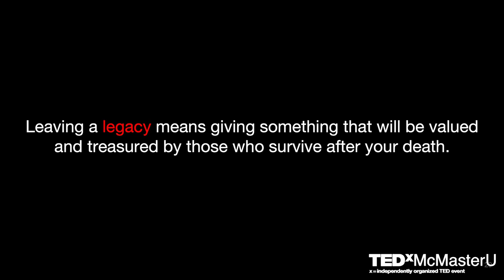The Joslin Legacy - Passing of the Torch | Jeff Joslin | TEDxMcMasterU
Jeff Joslin at TEDxMcMasterU 2023

Carrying on a martial arts family legacy can be a tough challenge. At times it may seem impossible but with hard work, passion and determination great things can happen and countless lives can be impacted in positive ways throughout the process.

Video production and editing by NSHAPS Productions Jeff “The Inferno” Joslin is a martial artist in the truest sense of the term. Born and raised in Hamilton, Ontario, Canada, Jeff grew up engulfed in the martial arts. His father, Rick, a three-time Canadian karate champion, opened up the family academy back in 1967.

Starting his training at five years of age, he won over 200 first place finishes in multiple styles of martial arts during a competitive career that spanned more than two decades, was the first Canadian in history to win a major international Brazilian Jiu-Jitsu tournament (Pan/American BJJ Championship 2002), and has developed tremendous depth in his martial arts skills.

As a coach/instructor Jeff has worked with thousands of students since he first began teaching full-time back in 1994. He has trained many champions over the years including UFC Fighters, professional Kickboxers and pro Submission Wrestling/BJJ competitors. He now runs a highly successful martial arts school in Hamilton. This talk was given at a TEDx event using the TED conference format but independently organized by a local community.